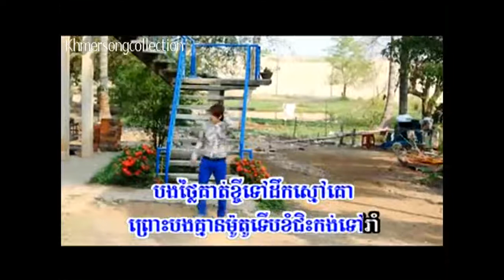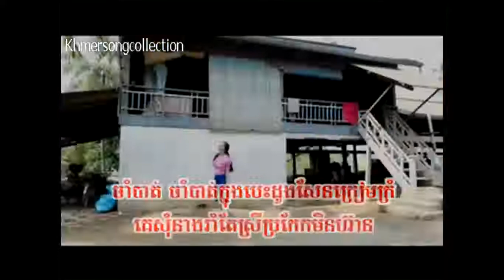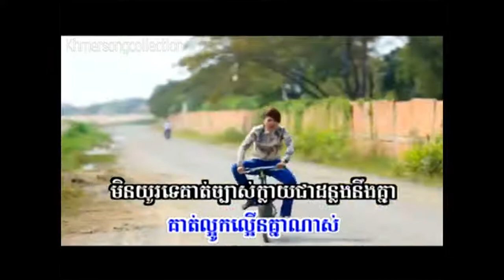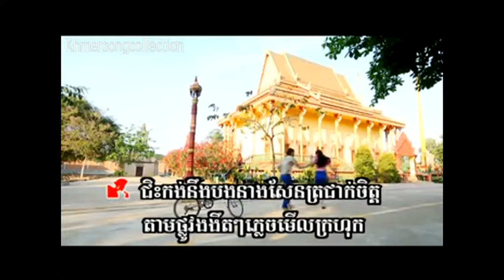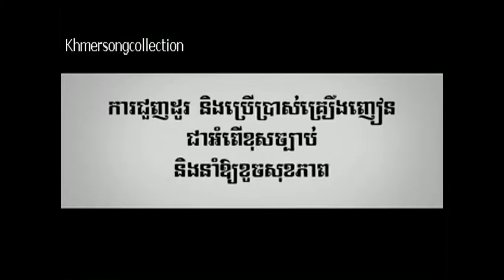Jis Kong Mok Rom by Many ft SreyNeang (Sunday VCD Vol 138 ជិះកង់មករាំ)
Jis Kong Mok Rom by Many ft SreyNeang (Sunday VCD Vol 138
ជិះកង់មករាំ)
ច្រៀងដោយ៖ ហង្ស ឧត្តមម៉ានី និង សុខ ស្រីនាង
Sunday VCD Vol 138 - Khmer New Year MV 2014